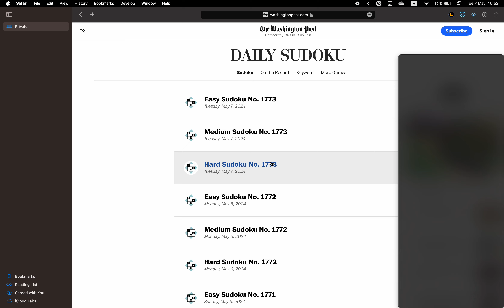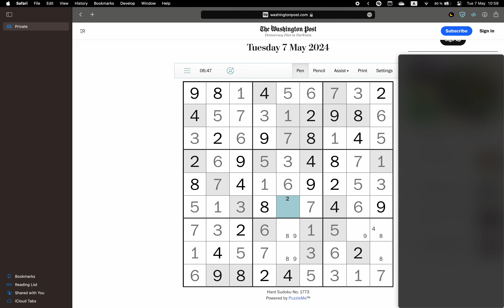Washington Post Sudoku ✦ May 7, 2024 ✦ Hard